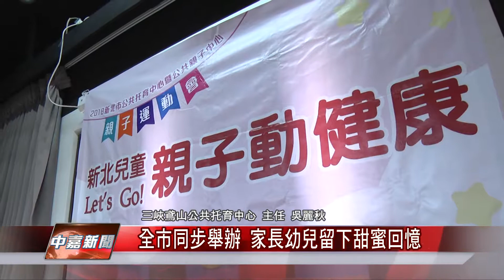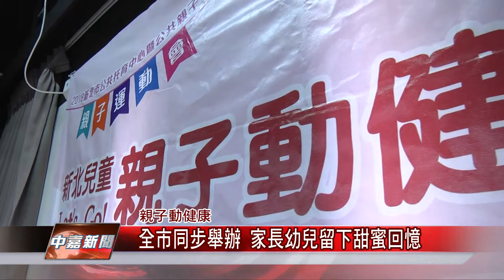1070423【中嘉新聞】全市同步舉辦 家長幼兒留下甜蜜回憶